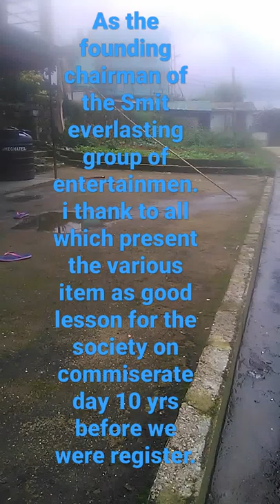special thanks for the participant .the lynshing,warlapih,kharbyngar...... lyngdoh.